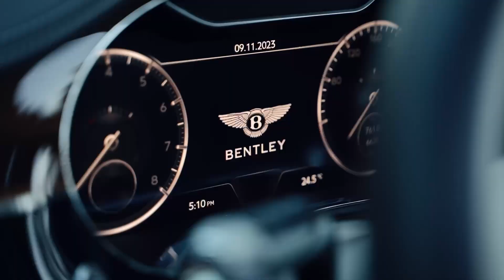2021 BENTLEY CONTINENTAL GT V8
Our 2021 Bentley Continental GT V8 Convertible effortlessly marries luxury and performance in a stunning automotive symphony. The sleek design captures attention, boasting a dynamic profile that seamlessly blends athleticism with sophistication. Under the hood, a powerful V8 engine delivers a thrilling driving experience, with responsive acceleration and a distinctive exhaust note that resonates with the spirit of performance.

Inside, the cabin is a sanctuary of opulence, where meticulous craftsmanship meets modern technology. Sumptuous materials envelop the interior, from the handcrafted leather upholstery to the carefully curated wood veneers, creating an ambiance of refined elegance. The convertible feature enhances the driving experience, allowing occupants to bask in the open-air freedom while enjoying the advanced infotainment and connectivity options.

Bentley's commitment to precision and attention to detail is evident in every facet of the Continental GT V8 Convertible. Cutting-edge safety features complement the driving experience, ensuring a secure and confident journey. This convertible is more than a car; it's a statement of style and performance, inviting drivers to embrace the road with a perfect blend of luxury and power.